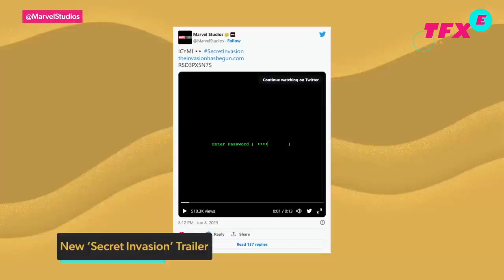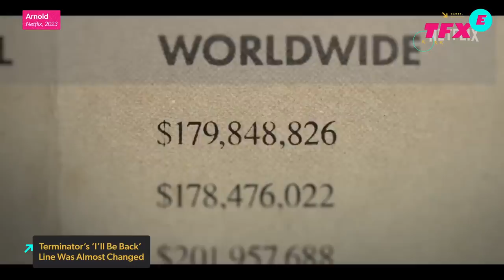Peacock's New Twisted Metal Clip Is Remarkably Bad - IGN The Fix: Entertainment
We got a new clip from the upcoming Peacock series Twisted Metal and fans online don’t seem to be too happy with the upcoming Twisted Metal series’ direction. The major thing the extended Twisted Metal clip was missing was vehicular combat, as that has been a series staple for Twisted Metal. TwistedMetal is a beloved franchise, and it’s rather odd to some fans for the public to receive a live-action series over a new entry into the Twisted Metal video game series. Plus we talk about Secret Invasion, Netflix subscriptions in the U.S. and more on today’s fix with Akeem Lawanson.